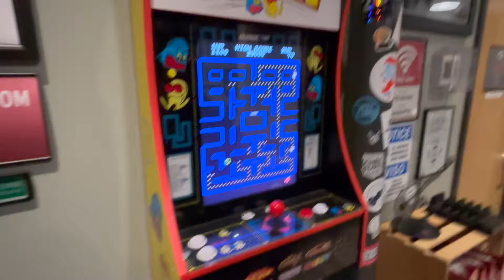TOURING W/ TAUK PT. 1 (Fairfield, CT) (Gig Vlog #7)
THE TELULA TEAM:
Thomas Jensen - @thomasjen_sen_
Lucas Aney - @lucas.aney

Visuals - @wild___will
Drums - @LorzDrums
Vocals - @weirdgirlmarie
Saxophone - @conorwsmith
Live Sound - @xavi.soprano
Media mngr. - @addieyaz